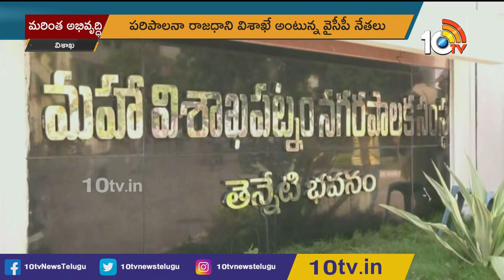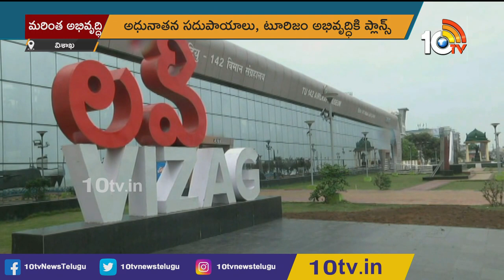విశాఖ రూపురేఖ‌ల్లో మార్పులు | Visakha Tourism Development Plan | 10TV News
10tv News Channel Owned by Spoorthi Communications Private Limited. 10Tv is one of the leading News channels which delivers National and International, Regional News Streaming 24/7.10Tv has its wings spread all over the world to deliver trustful news.